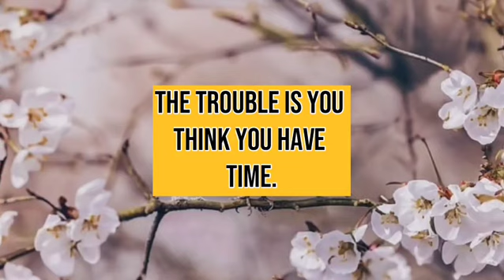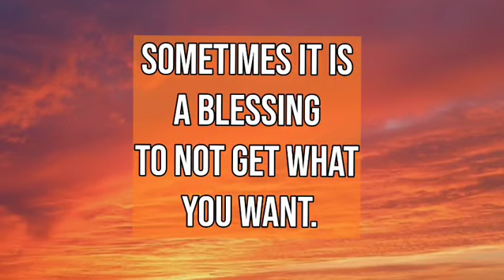Inspirational Quotes | Motivational Words | Relaxing music with Quotes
Powerful Motivational Quotes to Inspire Your Day@Relaxingmusicwithquotes

Need a boost of inspiration? Dive into this collection of powerful motivational quotes to fuel your dreams and keep you moving forward.

Perfect for a daily dose of positivity and encouragement.

Watch, reflect, and share with someone who could use some motivation today!”